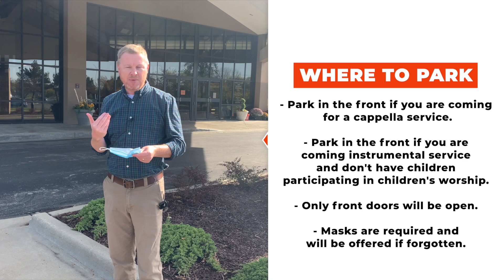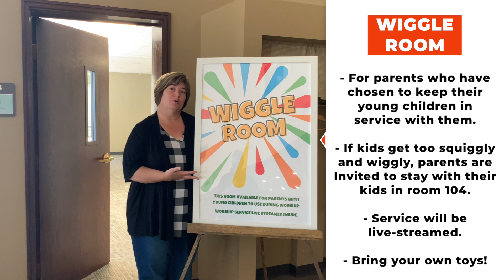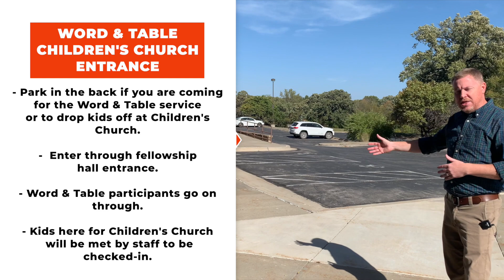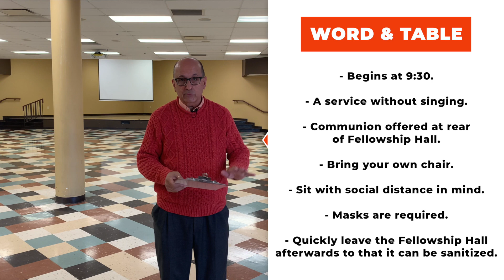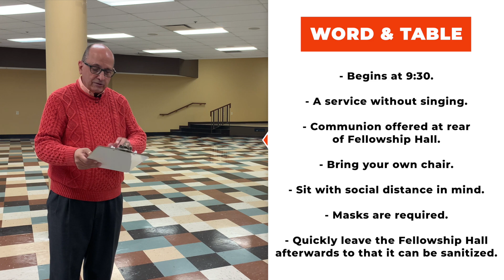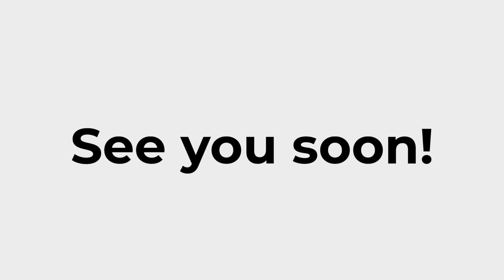Re-Entry Instructions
The OP Staff shares with us what we can expect as we plan to re-enter our campus on October 25.

Savior by Mona Wonderlick @monawonderlick